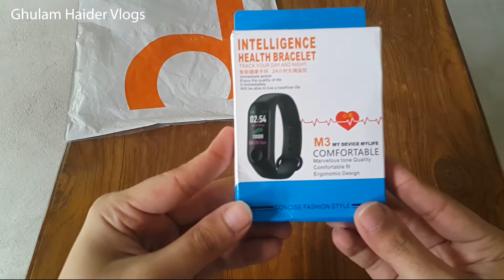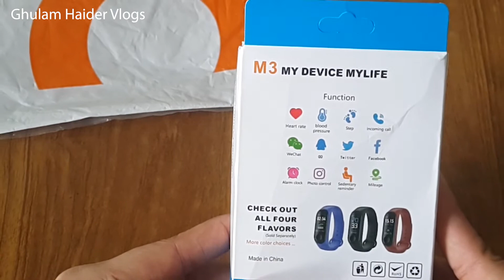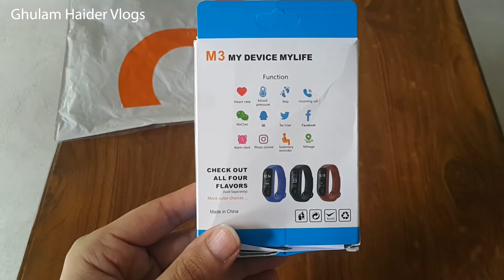M3 Intelligence Smart Watch Monitor Smart Bracelet - The Honest Review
M3 PLUS IP67 Waterproof Blood Pressure Sleep Heart Rate Wristband Fitness Band Fitness Band Smart Fitness Band Compatible for All Androids and iOS Phone
Activity Tracker